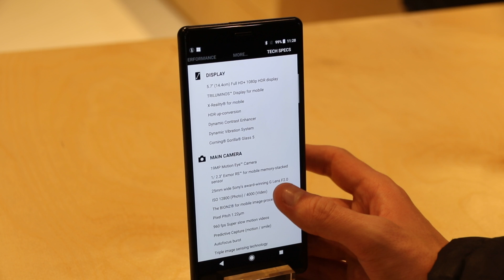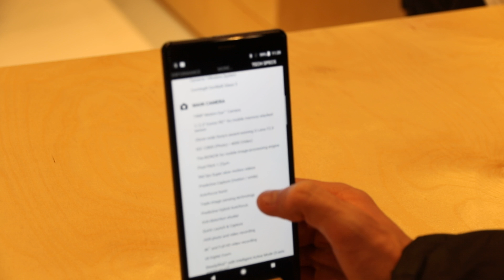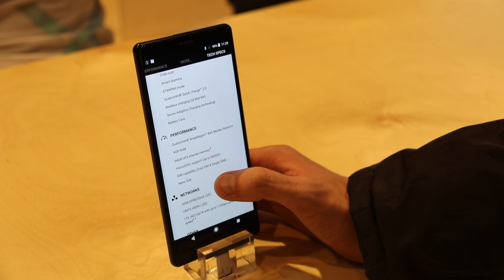Sony XPERIA XZ2 - Tutte le novità - Anteprima MWC 2018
➤ Prenotalo qui

Al MWC 2018 Sony presenta il nuovo XPeria XZ2, top di gamma della nuova serie con schermo 18:9 e design bombato. Vediamolo da vicino.